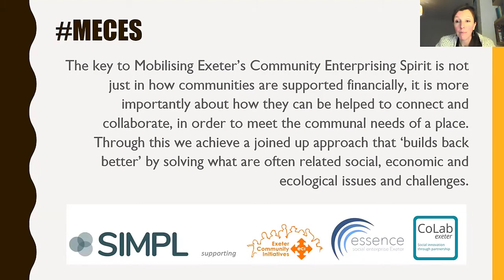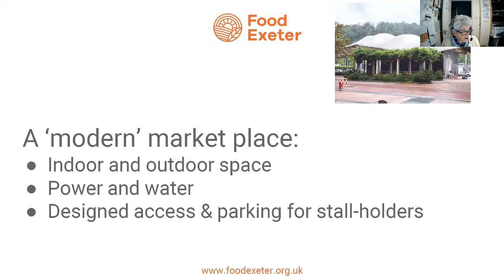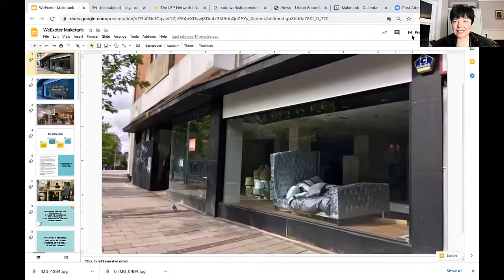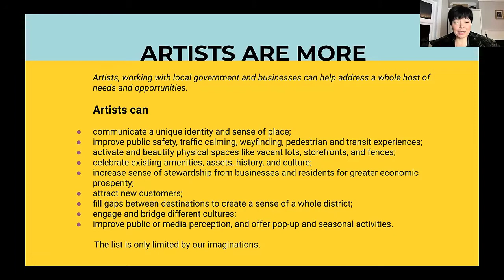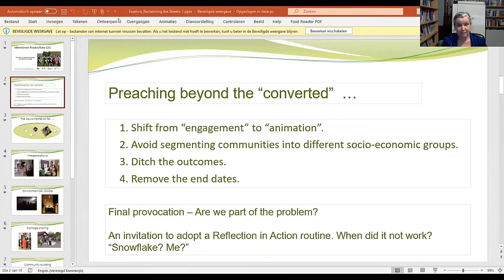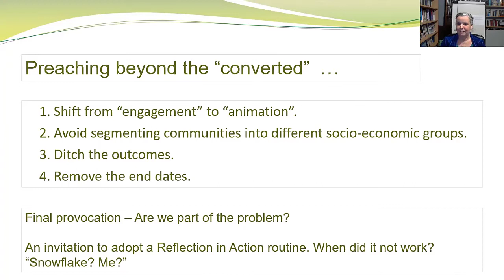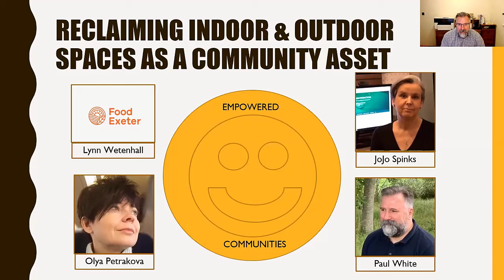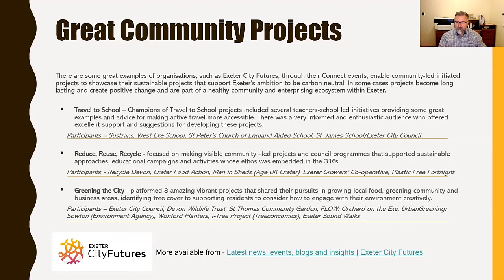Mobilising Exeter's Community Enterprising Spirit - Reclaiming Indoor/Outdoor Spaces (Session 2)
Mobilising Exeter's Community Enterprising Spirit - Reclaiming Indoor & Outdoor Spaces as a Community Asset

What would Exeter look like, feel like, smell like and offer if we re-imagine our streets into more than just places to leave our cars or hurry from one building to the next if we concentrate on re-purposing indoor & outdoor spaces towards places where community benefit is put central?

The second edition of Mobilising Exeter's Community Enterprising Spirit brought together people interested and active in place-making, empowering communities to restore their neighbourhoods, socially, economically and ecologically.

The video provides the plenary parts of the event.

08:40 min: Lynn Wetenhall, Food Exeter ( on Modern Markets

20:41 min: Olya Petrakova, MakeTank ( on re-imagining the city centre

35:40 min: JoJo Spinks, Interwoven Productions CIC( on 'preaching beyond the converted', lessons learned.

49:30 min: Paul White, E-Culture Solutions & ESSENCE of Exeter CIC ( on the VCSE landscape on community action in Exeter

This event series has come out of a joint position statement between ESSENCE, Colab Exeter and Exeter Community Initiatives. The event is hosted by Nic Eversett (Canopy Community) and Daphne van Run (dreammeetsreality) and it is made possible with funding received from Barrow Cadbury Trust's Connect Fund through the SIMPL partnership.